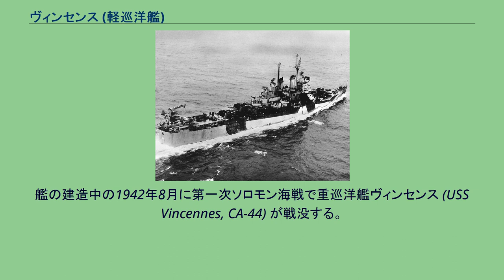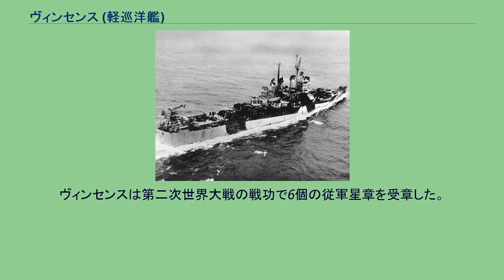ヴィンセンス (軽巡洋艦)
ヴィンセンス (USS Vincennes, CL-64) は、アメリカ海軍の軽巡洋艦。
クリーブランド級軽巡洋艦の1隻。
艦名はインディアナ州ヴィンセンスに因む。
ヴィンセンスは1942年3月7日にマサチューセッツ州クインシーのベスレヘム造船で、フリント (USS Flint, CL-64) として起工した。
艦の建造中の1942年8月に第一次ソロモン海戦で重巡洋艦ヴィンセンス (USS Vincennes, CA-44) が戦没する。
その名を維持するため、フリントは1942年10月16日にヴィンセンスと改名された。
1943年7月17日にアーサー・A・オズボーン夫人（元ハリエット・V・キンメル、重巡洋艦ヴィンセンスの命名者）によって命名、進水し、1944年1月21日に艦長アーサー・D・ブラウン大佐の指揮下就役した。
就役後、ベスレヘム造船での艤装は2月末に完了し、まもなく海上公試が行われた。
2月25日から3月末日までヴィンセンスは英領西インド諸島への巡航および整調巡航を行う。
チェサピーク湾地域での短期間の停泊後、ヴィンセンスはトリニダード近海、主としてパリア湾で活動した。
整調後の修理および変更が行われた後、ヴィンセンスは第14巡洋艦隊の司令官、ワイルダー・D・ベーカー少将の旗艦となる。
ベーカー少将はスタッフと共に4月14日に乗艦した。
艦隊にはマイアミ (USS Miami, CL-89) とヒューストン (USS Houston, CL-81) も含まれた。
ヒューストンはヴィンセンスと同様、戦没した同名艦の名を受け継いだ艦であった。
4月16日にボストンを出航し、パナマ運河を通過した後5月6日に真珠湾に到着した。
翌週はハワイ海域で猛訓練を行う。
訓練期間にチェスター・ニミッツ提督がヴィンセンスを訪問し、アリューシャン列島での砲撃作戦の功績によりヴィンセンスの将官達に海軍十字章を授章した。
整調および訓練期間の後、ヴィンセンスは5月24日に真珠湾を出航した。
途中訓練を行った後、6日後にマジュロ環礁に到着する。
その1週間後、マジュロを出航したヴィンセンスは第58任務部隊に合流する。
高速空母を中心として形成されたこの強力な艦隊の指揮官はマーク・ミッチャー中将であった。
ヴィンセンスは6月16日に最後の一斉射撃を行い、その後オーバーホールのため帰国の途に就く。
真珠湾を経由し、7月8日にメア・アイランド海軍工廠に到着、有効性試験が完了する8月末まで留まった。
オーバーホールの間の8月15日に日本は降伏し、太平洋戦争は終了した。
ヴィンセンスはオーバーホール後の公試が終わると、8月29日にサンディエゴに移動し整調を行い、サン・クレメンテ島沖で回復訓練に入る。
その後、ヴィンセンスはマジック・カーペット作戦に加わり、水兵および海兵隊員を乗せて真珠湾と西海岸を往復した。
「魔法のじゅうたん」任務は秋まで続けられ、続いてニューカレドニアのヌーメアで南太平洋軍司令官ポール・ヘンドレン少将の旗艦となる。
10月25日にヴィンセンスはヘンドレン少将を乗せ、ガダルカナル島、ラッセル諸島、ツラギ島、エスピリトゥサント島、エファテ島を視察、11月5日にヌーメアに帰還した。
この巡航期間にヴィンセンスはその名の由来となった同名艦が沈む地点を通過した。
ヴィンセンスは続いてニュージーランド海域へ2度の巡航を行い、その後300名の帰還兵を乗せて帰路に就いた。
1946年3月23日にサンフランシスコで帰還兵を降ろし、ヴィンセンスは不活性化のためメア・アイランドへ向かった。
ヴィンセンスは1946年9月10日に退役した。
1966年4月1日に除籍され、その後ミサイル実験の標的艦として海没処分された。
ヴィンセンスは第二次世界大戦の戦功で6個の従軍星章を受章した。